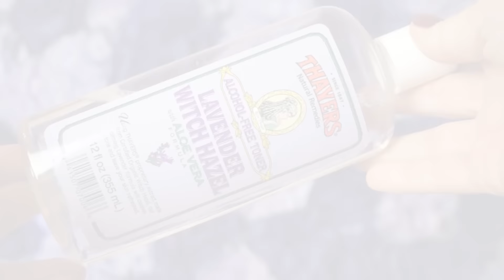Уход за кожей лица (Очищение) | Dasha Voice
Всем привет, сегодня рассказываю о своем осеннем уходе за лицом. Начнем с очищения кожи. Я использую разные средства для умывания, обязательно мицеллярная вода, гидрофильное масло и тоник для подготовки кожи к нанесению ухода. Я расскажу как правильно очищать свою кожу, как правильно снимать макияж, как не травмировать, не растягивать и не старить кожу раньше времени.

♡ Periscope  - Voice of Beauty или @voice_beauty

Герои этого видео:
Пенка для умывания Missha Creamy Latte Strawberry Cleansing Foam
Очищающая пенка против признаков усталости кожи Shiseido Ibuki Gentle Cleanser
Гель для умывания Clarisonic Refreshing gel cleanser
Гидрофильное масло KOSE COSMEPORT Softymo Deep Cleansing Oil
Мицеллярная вода Bioderma Sensibio H2O

Думаю каждую девушку интересует декоративная косметика, уход за кожей лица, уход за телом и уход за волосами?
Я снимаю видео про заказы с сайта iherb, покупки и обзоры косметики, макияжи, пустые баночки, косметические фавориты, обожаю масла для волос.